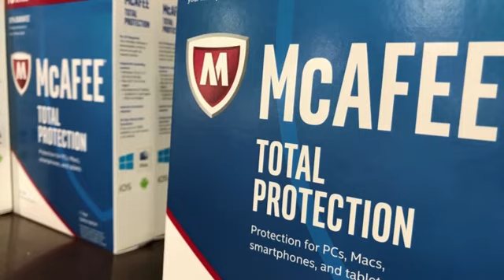Spanish court rules McAfee's death was suicide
A Spanish court has ruled John McAfee died by suicide, a court document seen by Reuters showed, bringing to a close a probe about the death of the software entrepreneur